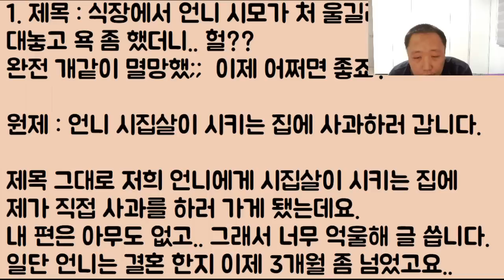[언니 암살?ㅋㅋㅋ] 결혼식장에서 언니 시모가 엉엉울길래.. 대놓고 욕 좀 했더니.. 헐?? 완전 ㄱㅐ같이 멸망했어요;; 이제 어쩌면 좋죠?